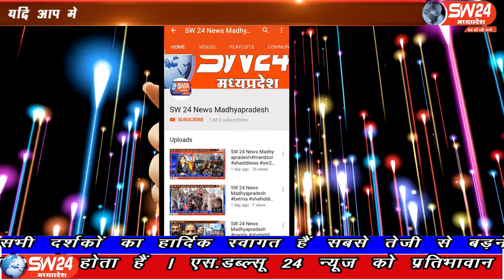SW 24 News Madhyapradesh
एसडब्ल्यू 24 न्यूज की खबर का असर हुआ है। एक दिन पहले ही चैनल ने प्राथमिकता से खबर चलाई थी के बोरी गांव के सभी लोगों ने मिलकर के तहसीलदार शहर नगर को ज्ञापन सौंपा था। शाहनगर से चरणजित बंजारा की रिर्पोट